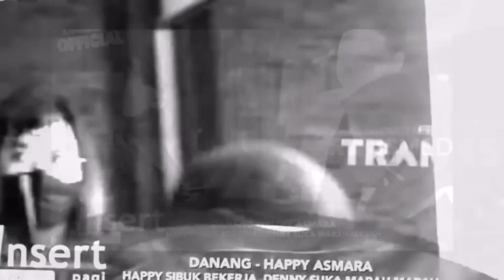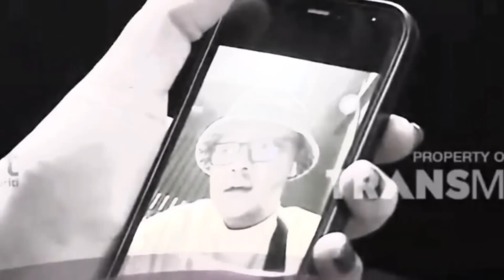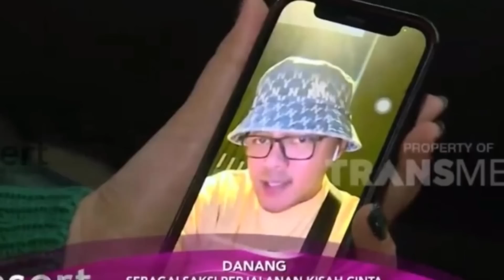DANANG BOCORKAN RAHASIA CINTA HAPPY ASMARA DAN DENNY CAKNAN, HAPPY BELUM MAU MENIKAH ~ GOSIP